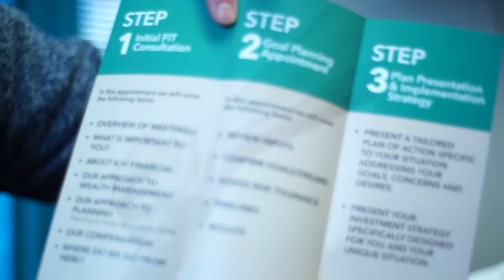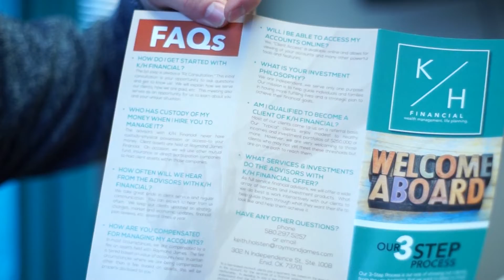KH Think Tank Welcome Aboard Brochure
302 N Independence St. Suite 100B Enid OK 73701